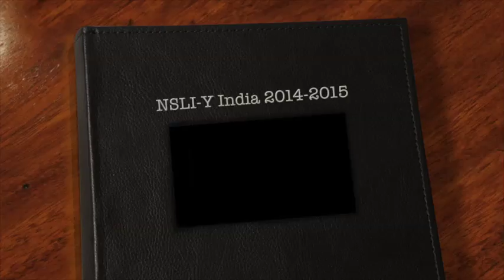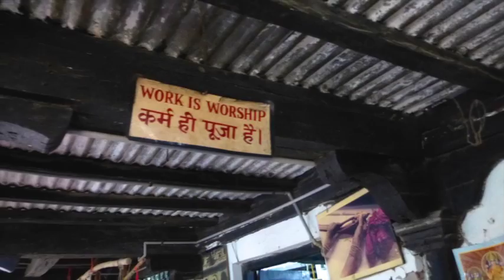SAY PANEER Contest - By Hayley Koskela | From USA | Hosted in Indore, India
Say Paneer Contest was organized by AFS Intercultural Programs India for the hosted students where they created and conceptualized the video of their experiences in India during their one year exchange.